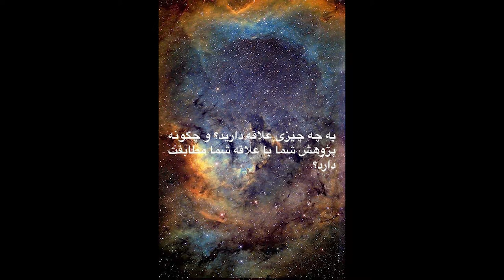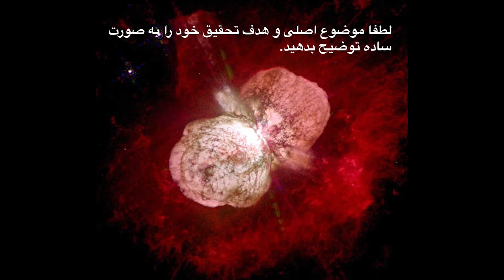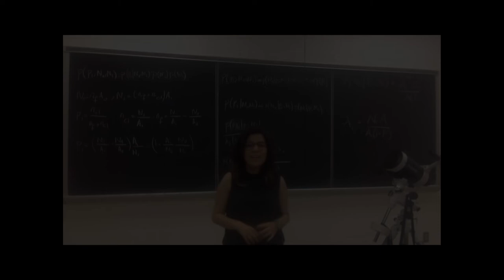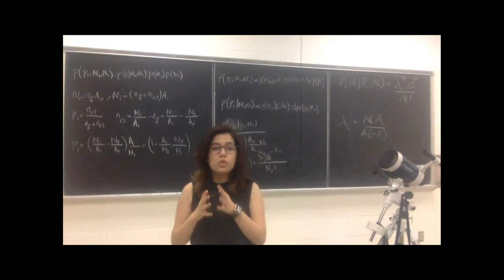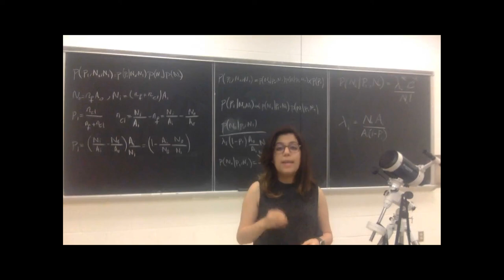Mojgan Aghakhanloo GradWorld FSU- Farsi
Meet Mojgan Aghakhanloo, a Ph.D. graduate student in the physics department at Florida State University, from Tehran.